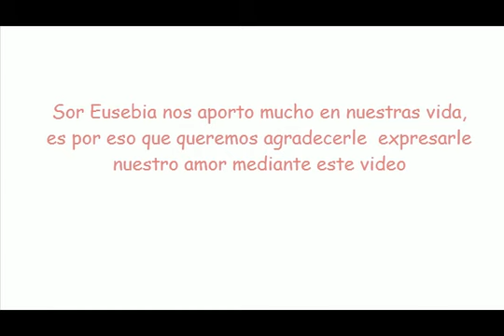Homenaje a Sor Eusebia Palomino 2013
Este homenaje que se realiza mediante este vídeo para conmemorar el dia de Sor Eusebia Palomino.